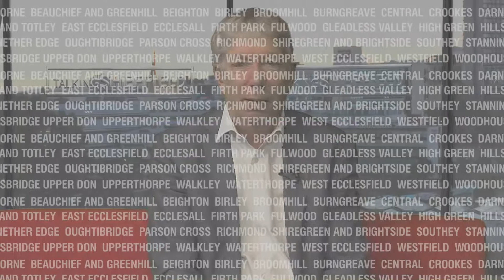Colin Walker & long haul Owls fan 13.2.20 Part 2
Close up on what’s going wrong at Sheffield Wednesday with a former player and a veteran fan who’s followed them everywhere for decades... & lots more.